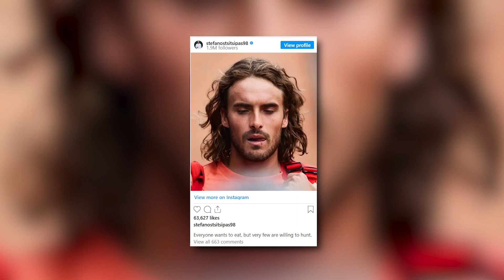“Stefanos Tsitsipas’ Love Life Exposed! Fans Brutally Troll Him Over ‘Stop Hunting in Bed’ Post”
Stefanos Tsitsipas gets brutally trolled by fans as they rip an essentially philosophical post to shreds. The post was titled “Stop Hunting in Bed” and was about his love life. Watch the video to find out more.